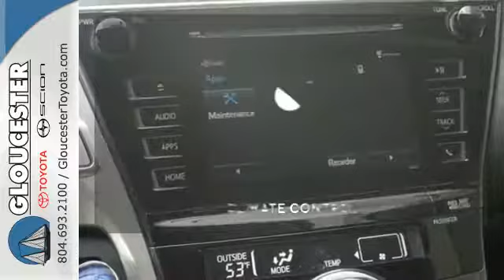2015 Toyota Prius v Gloucester VA Newport News, VA #6473 - SOLD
Year: 2015
Make: Toyota
Model: Prius v
Trim: Three
Engine: 1.8L 4 cyls Hybrid
Transmission: CVT (Continuously Variable)
Color: Classic Silver Metallic
Interior: Blk Sport Fabric
Stock #: 6473
VIN: JTDZN3EU0FJ023304

Gloucester Toyota offers a full selection of service areas including:
New Vehicle Sales, Pre-Owned Vehicle Sales, Car Loans and Financing, Certified Service Department, Full Selection of Scion, Toyota Parts and Accessories
Address:
6357 George Washington Memorial HWY